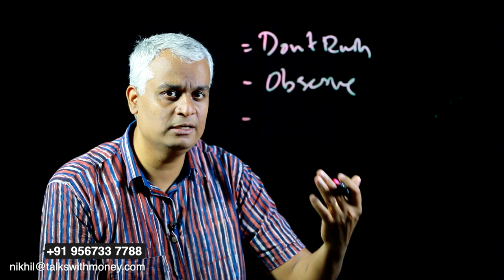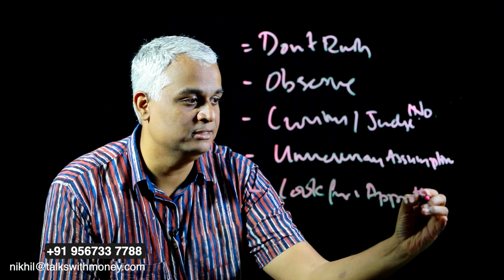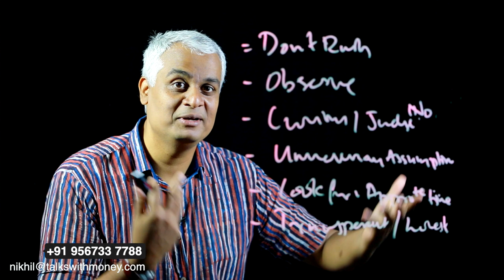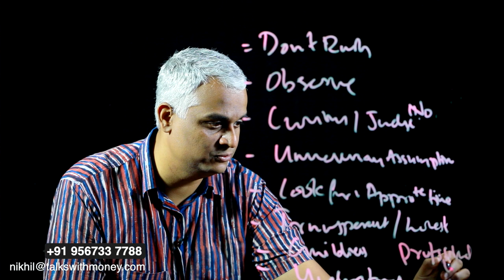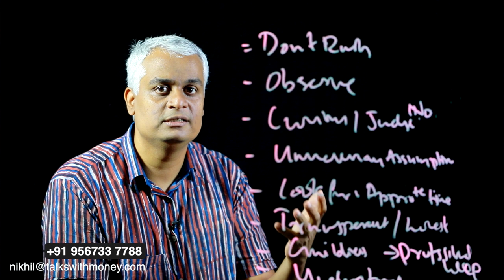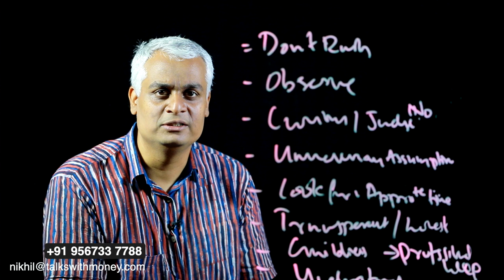കുടുംബ ജീവിതത്തിൽ എങ്ങനെ പണത്തെ സംബന്ധിച്ചു സംസാരിക്കണം | How to Manage Your Money?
In this video, Mr. Nikhil is talking about how to bring in financial discussions with your life partner.

00:05 Introduction
01:56 Don't Rush
02:28 Observe
02:56 Curiosity without judgement
04:12 Avoid unnecessary assumptions
04:54 Look for Appropriate time
05:20 Transparency and Honesty
06:10 Guidelines on Expenditure
06:27 Know the Source
06:38 Know the money background
08:58 Conclusion